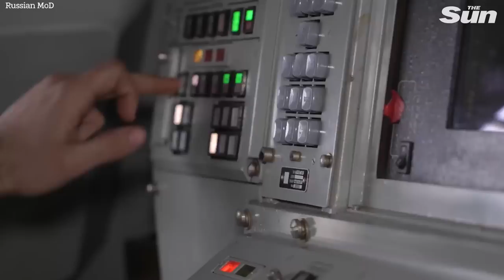Russian air defence systems fire missiles 'destroying over 60 targets'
RUSSIAN air defence systems fire missiles 'destroying over 60 targets' in attack exercise.

This footage was released by the Russian Ministry of Defence (MoD), and shows a Russian troop preparing the air defence systems before unleashing the deadly weapon.

This footage has not yet been verified and the location is currently unconfirmed.